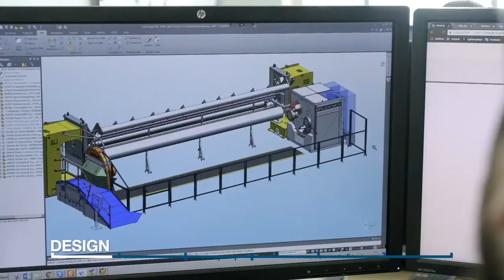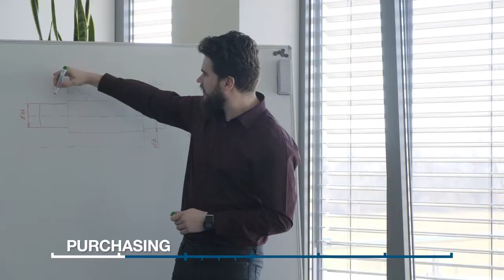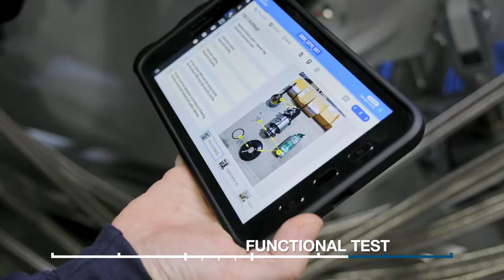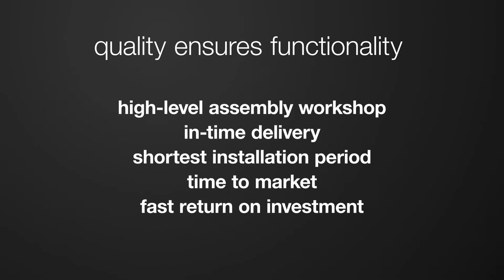Pre-assembly at Brückner Slovakia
Brückner Slovakia is used by all management companies of the Brückner Group. Core components of the production facilities are mechanically and electrically pre-assembled and tested on 16,200m2. In addition, the plant also functions as a procurement hub for the entire group: In addition to the procurement of parts for the pre-assembly lines, the purchasing department of Brückner Slovakia also serves the Eastern European component market. Furthermore, the highly qualified engineers support Brückner Maschinenbau and its customers worldwide in the installation of the film stretching lines.